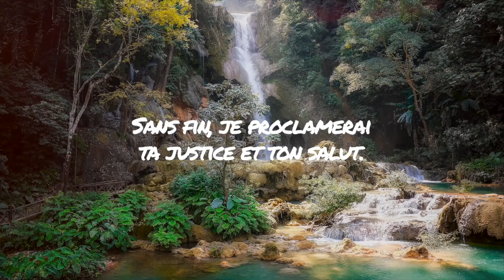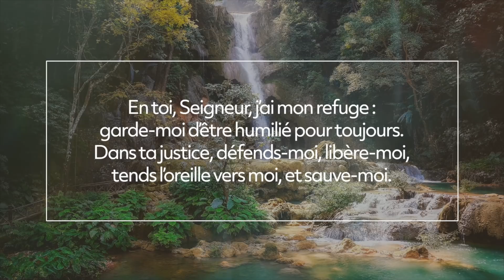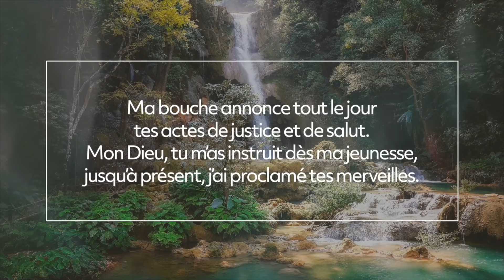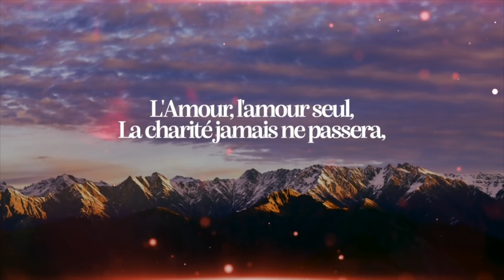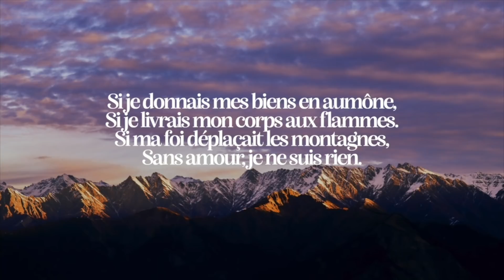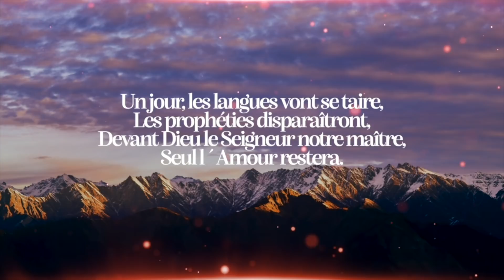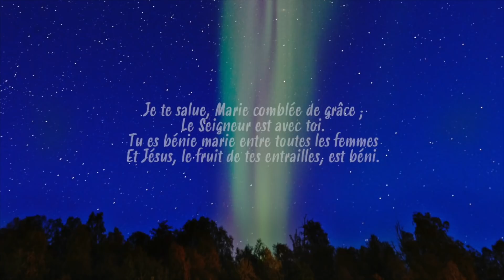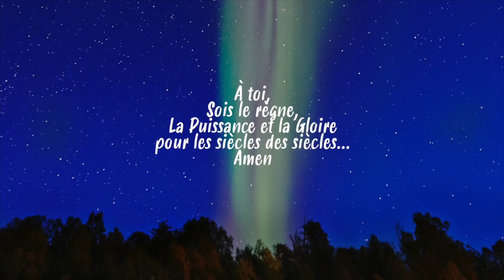Parole et Évangile du jour | Dimanche 30 janvier • La charité jamais ne passera !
Transitions & Chants 🎼🎼 Glorious & Emmanuel Music : L'amour jamais ne passera

PREMIÈRE LECTURE
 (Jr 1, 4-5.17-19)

Au temps de Josias,
    la parole du Seigneur me fut adressée :
    « Avant même de te façonner dans le sein de ta mère,
je te connaissais ;
avant que tu viennes au jour,
je t’ai consacré ;
je fais de toi un prophète pour les nations.
    Toi, mets ta ceinture autour des reins et lève-toi,
tu diras contre eux tout ce que je t’ordonnerai.
Ne tremble pas devant eux,
sinon c’est moi qui te ferai trembler devant eux.
    Moi, je fais de toi aujourd’hui une ville fortifiée,
une colonne de fer, un rempart de bronze,
pour faire face à tout le pays,
aux rois de Juda et à ses princes,
à ses prêtres et à tout le peuple du pays.
    Ils te combattront,
mais ils ne pourront rien contre toi,
car je suis avec toi pour te délivrer

PSAUME
(Ps 70 (71), 1-2, 3, 5-6ab,  15ab.17)
R/ Sans fin, je proclamerai
ta justice et ton salut. (cf. Ps 70, 15)

DEUXIÈME LECTURE
 (1 Co 12, 31 – 13, 13)

Frères,
    recherchez avec ardeur les dons les plus grands.
Et maintenant, je vais vous indiquer le chemin par excellence.

    J’aurais beau parler toutes les langues
des hommes et des anges,
si je n’ai pas la charité, s’il me manque l’amour,
je ne suis qu’un cuivre qui résonne,
une cymbale retentissante.
    J’aurais beau être prophète,
avoir toute la science des mystères
et toute la connaissance de Dieu,
j’aurais beau avoir toute la foi
jusqu’à transporter les montagnes,
s’il me manque l’amour,
je ne suis rien.
    J’aurais beau distribuer toute ma fortune aux affamés,
j’aurais beau me faire brûler vif,
cela ne me sert à rien.

    L’amour prend patience ;
l’amour rend service ;
l’amour ne jalouse pas ;
il ne se vante pas, ne se gonfle pas d’orgueil ;
    il ne fait rien d’inconvenant ;
il ne cherche pas son intérêt ;
il ne s’emporte pas ;
il n’entretient pas de rancune ;
    il ne se réjouit pas de ce qui est injuste,
mais il trouve sa joie dans ce qui est vrai ;
    il supporte tout, il fait confiance en tout,
il espère tout, il endure tout.
    L’amour ne passera jamais.

Les prophéties seront dépassées,
le don des langues cessera,
la connaissance actuelle sera dépassée.
    En effet, notre connaissance est partielle,
nos prophéties sont partielles.
    Quand viendra l’achèvement,
ce qui est partiel sera dépassé.
    Quand j’étais petit enfant,
je parlais comme un enfant,
je pensais comme un enfant,
je raisonnais comme un enfant.
Maintenant que je suis un homme,
j’ai dépassé ce qui était propre à l’enfant.

ÉVANGILE
Jésus, comme Élie et Élisée, n’est pas envoyé aux seuls Juifs (Lc 4, 21-30)

dans la synagogue de Nazareth,
après la lecture du livre d’Isaïe,
    Jésus déclara :
« Aujourd’hui s’accomplit ce passage de l’Écriture
que vous venez d’entendre »
    Tous lui rendaient témoignage
et s’étonnaient des paroles de grâce qui sortaient de sa bouche.
Ils se disaient :
« N’est-ce pas là le fils de Joseph ? »
    Mais il leur dit :
« Sûrement vous allez me citer le dicton :
‘Médecin, guéris-toi toi-même’,
et me dire :
‘Nous avons appris tout ce qui s’est passé à Capharnaüm :
fais donc de même ici dans ton lieu d’origine !’ »
    Puis il ajouta :
« Amen, je vous le dis :
aucun prophète ne trouve un accueil favorable dans son pays..
    En vérité, je vous le dis :
Au temps du prophète Élie,
lorsque pendant trois ans et demi le ciel retint la pluie,
et qu’une grande famine se produisit sur toute la terre,
il y avait beaucoup de veuves en Israël ;
    pourtant Élie ne fut envoyé vers aucune d’entre elles,
mais bien dans la ville de Sarepta, au pays de Sidon,
chez une veuve étrangère.
    Au temps du prophète Élisée,
il y avait beaucoup de lépreux en Israël ;
et aucun d’eux n’a été purifié,
mais bien Naaman le Syrien. »

    À ces mots, dans la synagogue,
tous devinrent furieux.
    Ils se levèrent,
poussèrent Jésus hors de la ville,
et le menèrent jusqu’à un escarpement
de la colline où leur ville est construite,
pour le précipiter en bas.
    Mais lui, passant au milieu d’eux,
allait son chemin.